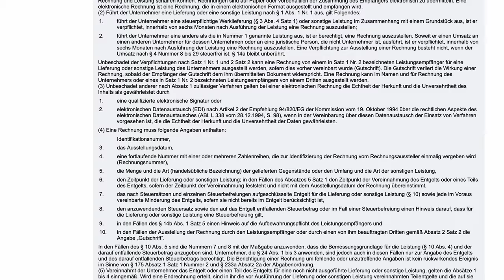Fehlerhafte Rechnungen - Diese 5 FEHLER solltest du auf deinen Rechnungen vermeiden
▬ Mehr Informationen ▬▬▬▬▬▬▬▬▬▬▬▬▬▬▬▬

Hilfe fehlerhafte Rechnungen! Du hast eine Rechnung geschrieben und bemerkt das sie falsch ist? Oder du hast sogar eine falsche Rechnung bekommen? - Was du jetzt zu tun hast, erklären wir dir in diesem Video.

Hier findest du die Checkliste für deine Rechnungen (nur Lesezugriff - zum Bearbeiten bitte herunterladen)

▬ Empfehlungen ▬▬▬▬▬▬▬▬▬▬▬▬▬▬▬▬

▬ Timestamps ▬▬▬▬▬▬▬▬▬▬▬▬▬▬▬

0:00 - Intro
0:49 - Was ist eine falsche Rechnung?
1:22 - Was muss auf einer Rechnung stehen?
1:57 - Die 5 häufigsten Fehler auf Rechnungen
4:44 - Was ist zu tun bei einer fehlerhaften Rechnung?
7:54 - Was sind die Folgen einer falschen Rechnung?
9:39 - Outro